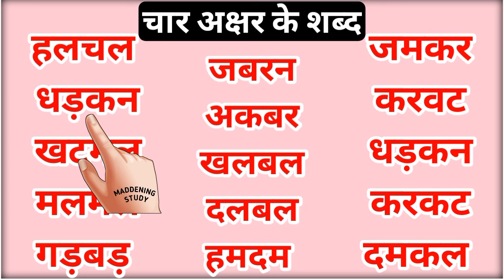चार अक्षर वाले शब्द | char Akshar ke shabd | Hindi padhna kaise sikhen | char Akshar wale shabd